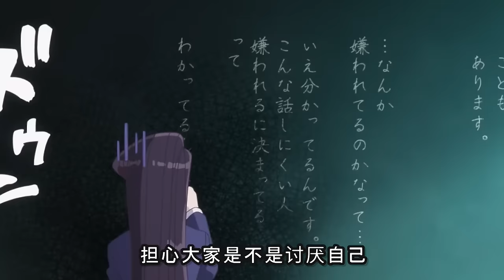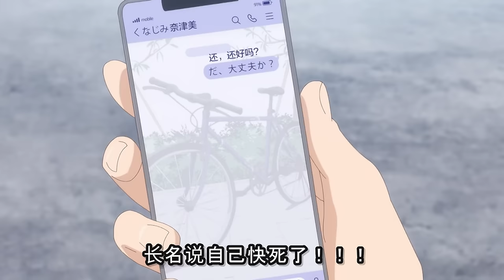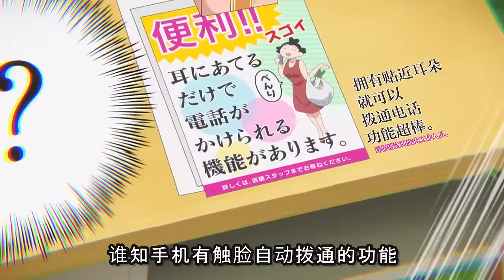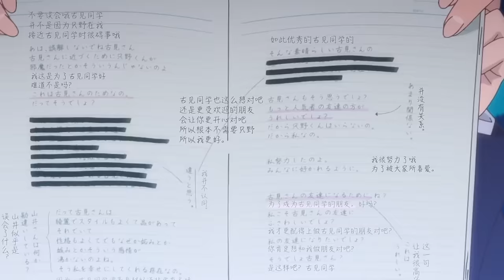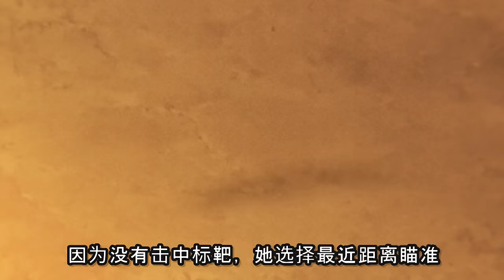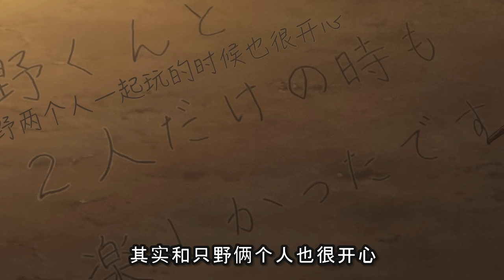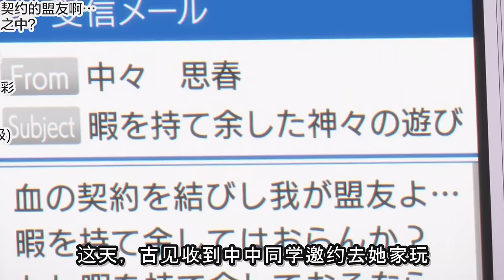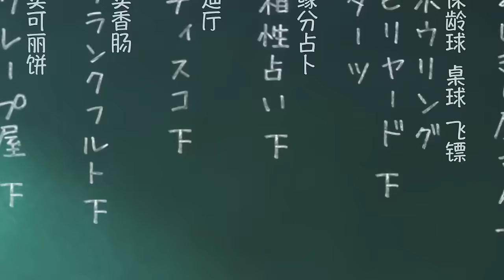開學第一天發現高冷校花的秘密！校園女神愛上我！超甜雙向暗戀！一口氣看完《古見同學有交流障礙症》第一季！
純清校花愛上我！